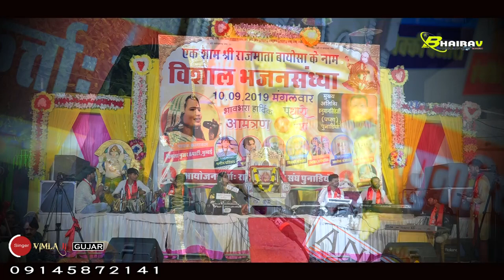New song singer vimla ji Gujar// हिदय मे रे हो के परदे में रे हो माताजी Shree bhairav live Koselao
⇨Song :
⇨Album : Bhakti song
⇨Singer :   Vimla ji Gujar
⇨sound :  Ankit sound Jodhpur
⇨Camera : Sandeep,Mukesh,Dilip
⇨Category :  Bhakti song
⇨Sub Category :  New Bhakti song
⇨Track Genre : Bhakti Song
⇨Director : Dilip Suthar Koselao
⇨Producer : CH Suthar ( Shree bhairav studio)
⇨Editing. : Nishant suthar
Special thanks : Shree Vishvkarma Udyog &Saw-mill
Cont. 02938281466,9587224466